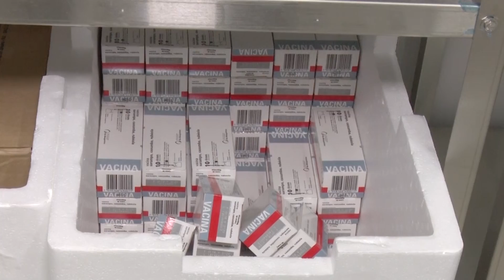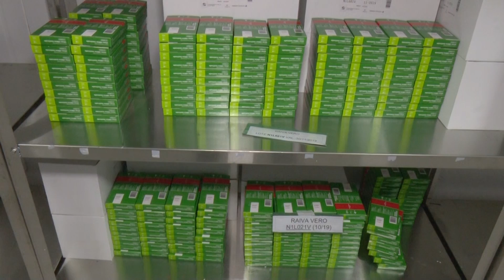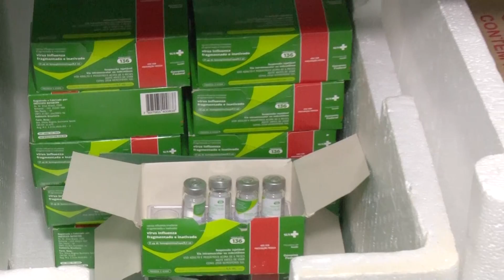STAND UP SARAMPO